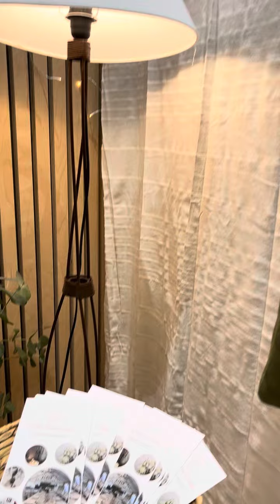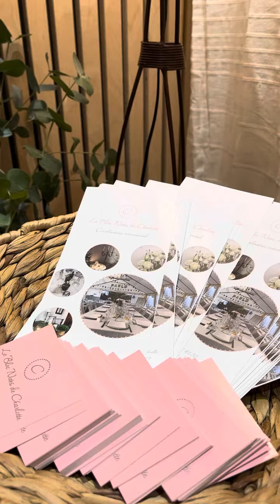Salon mariez-vous 29